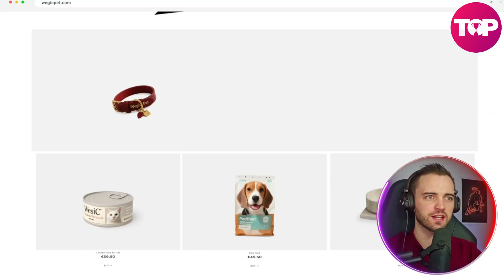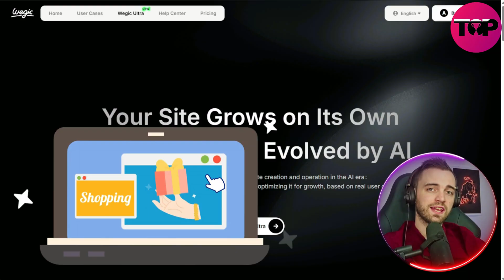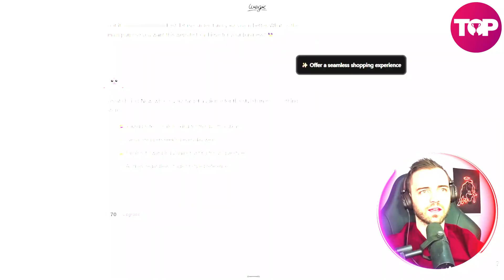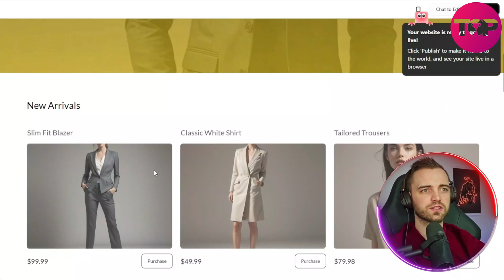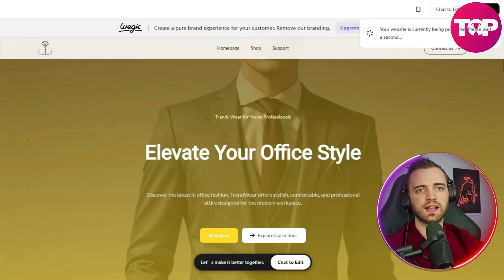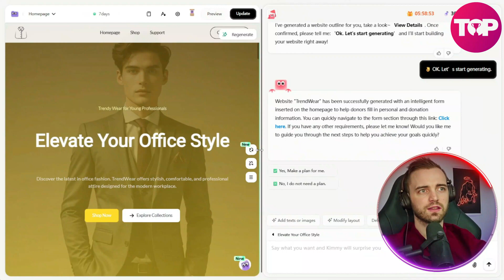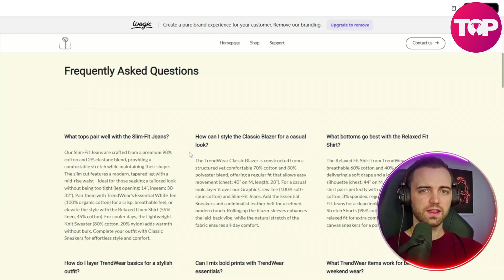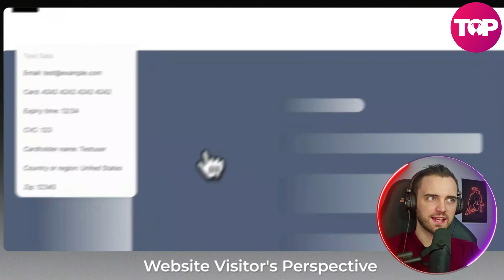AI Tools for Business: Build Websites While You Sleep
If you want a straightforward way to create a functional, well-designed website without coding or design skills, Wegic can help. This AI-powered builder allows you to set up your site quickly and make adjustments with minimal effort.

Key features of Wegic:
Build and launch a website in about a minute.
Wegic Ultra Mode can monitor and improve your site automatically over time.
Supports e-commerce with payment options and order notifications.
Multi-language capability for international audiences.
Responsive designs that adapt to mobile, tablet, and desktop.
Simple, chat-based interface for building and editing.

Wegic can be useful for small business owners, freelancers, or anyone who wants a website without spending time on complex setup or ongoing technical maintenance.

CHAPTERS:
00:00 - What is Wegic
00:32 - Wegic Ultra Mode
01:51 - Building a Website with Wegic
07:27 - Get Started with Wegic